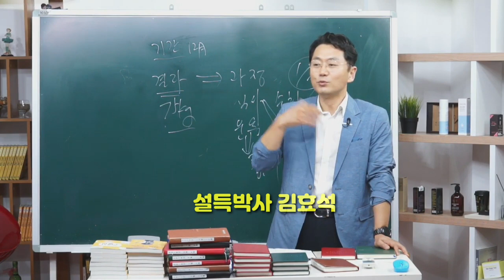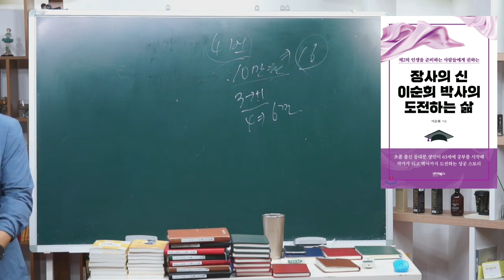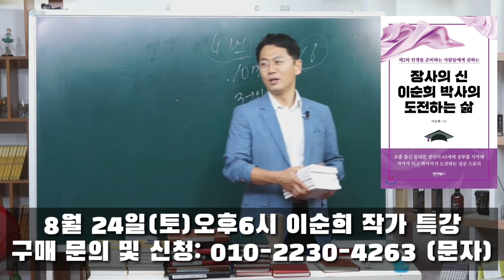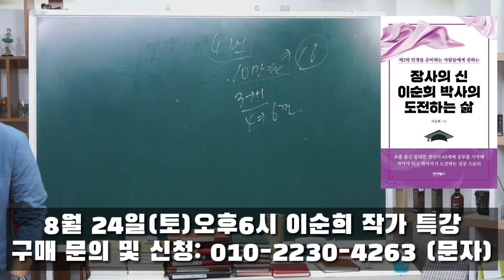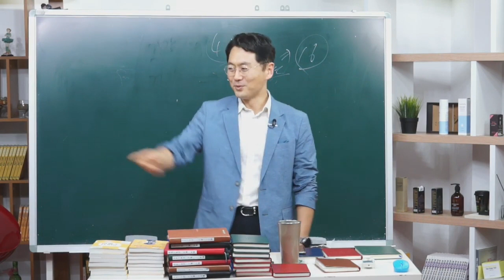장사의 신을 만난다! 8월 24일 6시 김효석아카데미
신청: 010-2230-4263